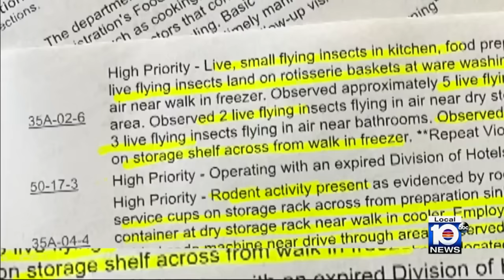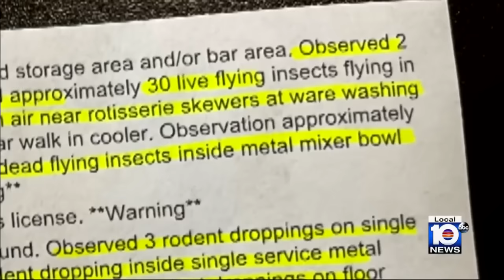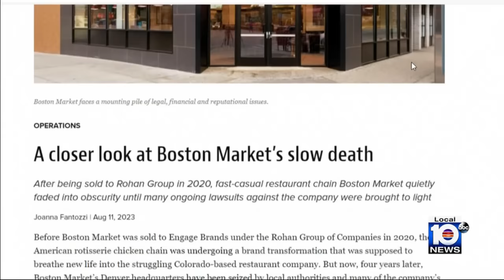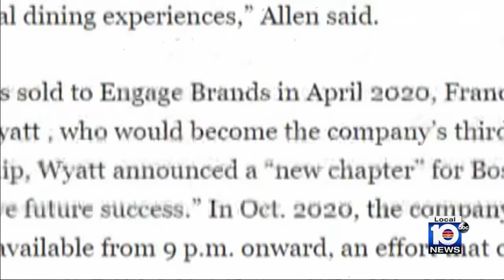Two different South Florida Boston Market locations ordered shut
Two restaurants from one fast food chain ordered shut in same week by state inspectors.